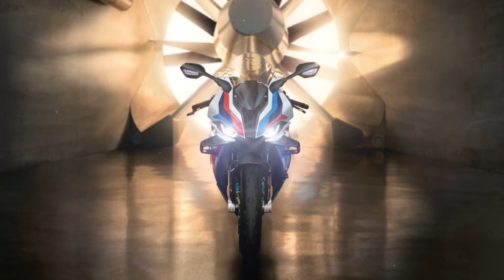BMW Motorrad M 1000 RR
Your competitive spirit drives you. Your passion dominates and challenges you. The search for more defines every millisecond: pure motorsport. High performance, high-tech materials, the highest-quality workmanship and exclusivity down to the last detail: The M RR is the first M model from BMW Motorrad. Its genes come directly from professional racing. The M RR and M RR with M Competition package offers pure racing technology for the highest performance demands in motorsport and for adrenalin-driven perfectionists on the road. Because NeverStopChallenging is more than a promise. It’s a commitment.

Joe Duffy Motorrad is Ireland’s largest BMW Motorrad showroom. This state of the art showroom and accessory shop is purpose built and designed to meet BMW’s highest standards for their range of motorcycles.

Click and Collect Available. Call us to arrange a viewing on 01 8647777 or view our stock